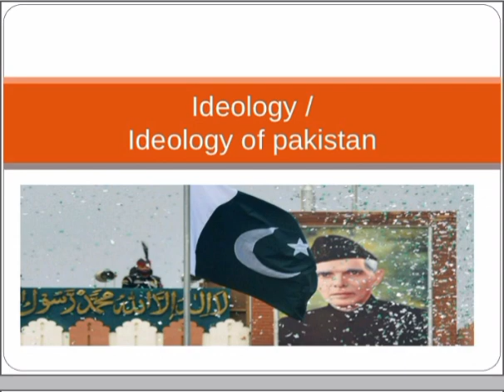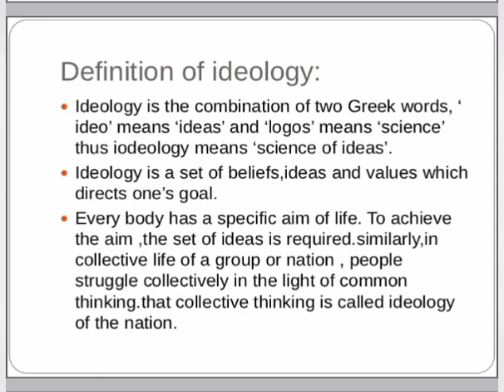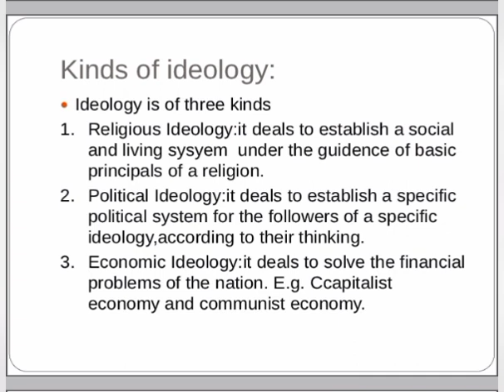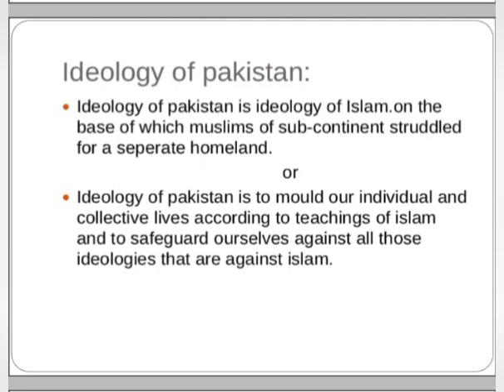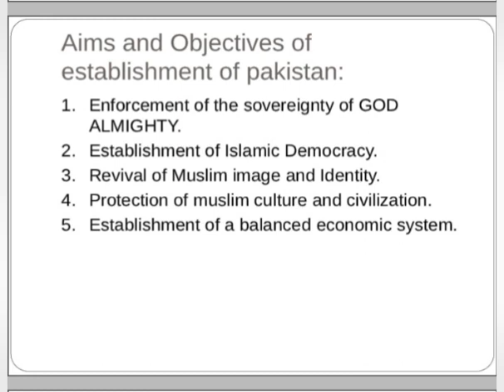Ideology of pakistan|History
ideology of pakistan, ideology, ideology of pakistan in urdu, ideology of pakistan css, two nation theory, two nation theory by sir seed ahmed khan, two nation theory of pakistan in urdu, kinds of ideology, types of ideology, aims and objectives of establishment of pakistan

Ideology of pakistan education learn with bee